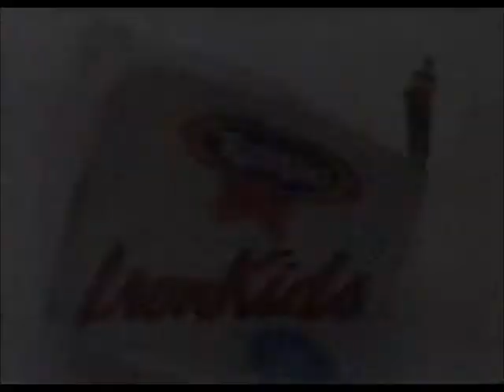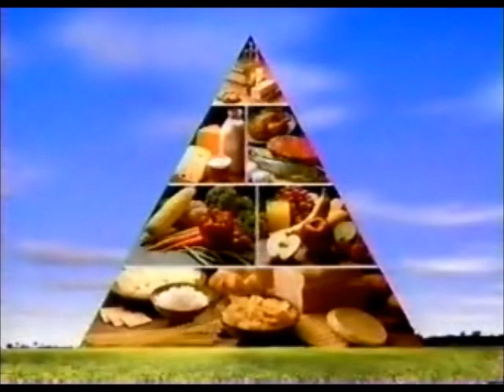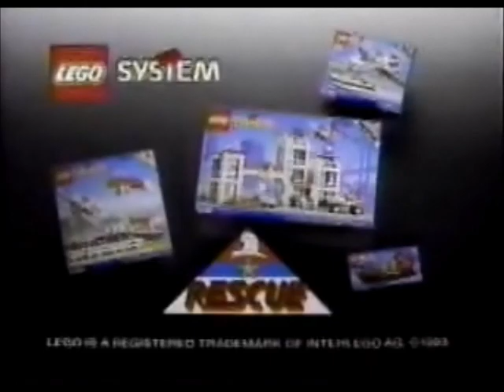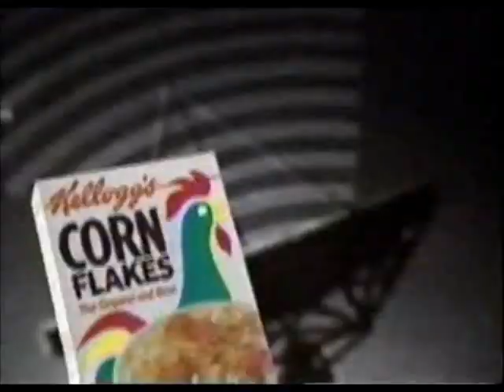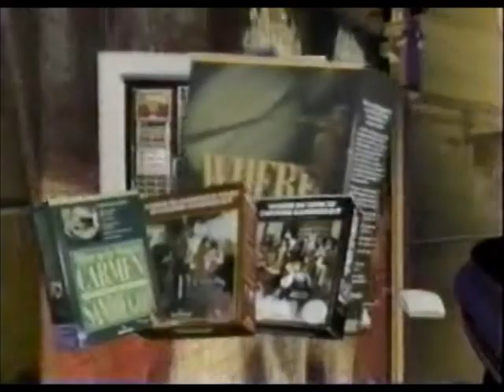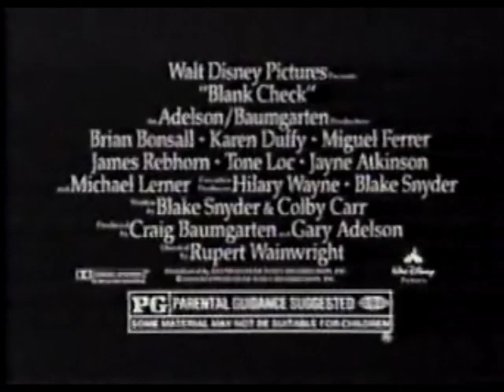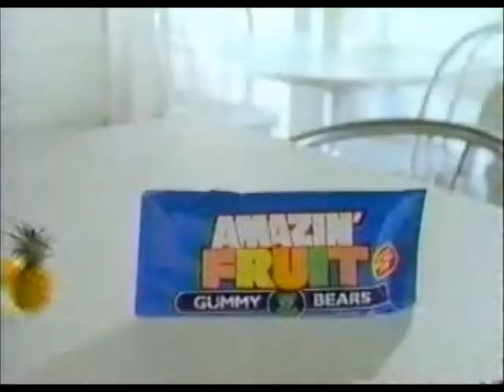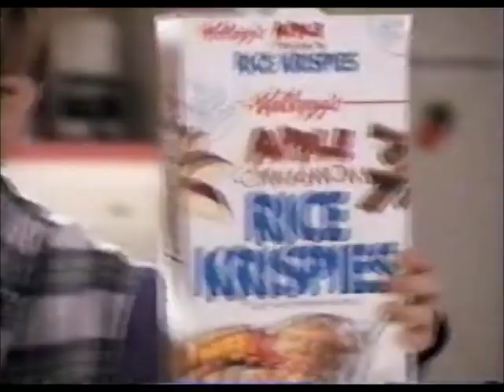Fox Kids Commercials (February 1994) - REUPLOAD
Okay. It's back. This time without any of the Toei/Saban copyright marks and the previous upload also had YouTube edits that I was unable to reverse. No further questions. Enjoy!